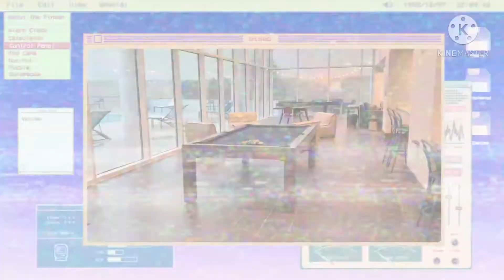อีหล้า & หอพักมหาลัยอเมริกา 🇺🇸🇹🇭🎓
หนูอีหล้า เด็กอำเภอบ้านดุงจังหวัดอุดรธานี ในฐานะที่เป็นเด็กไทยไม่กี่คนที่ได้โอกาสมาเรียนมหาลัยที่อเมริกาก็อยากจะแชร์ประสบการณ์ให้เพื่อนๆที่ไทยหรือคนที่สนใจที่อยากมาเรียนอเมริกาและข้อมูลต่างๆเพื่อความช่วยเหลือและแบ่งปันความรู้ให้ทุกคนดู หวังว่าทุกคนจะชอบนะคะ 🇹🇭🇺🇸🎓 :)